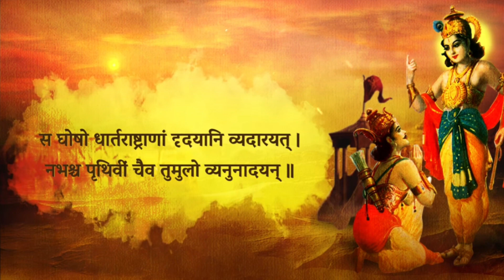भागवत गीता अध्याय१ श्लोक १८,१८,१९ । Chapter 1, verse 17,18,19 । शिर्षक प्र शर्मा । Sirshak P Sharma